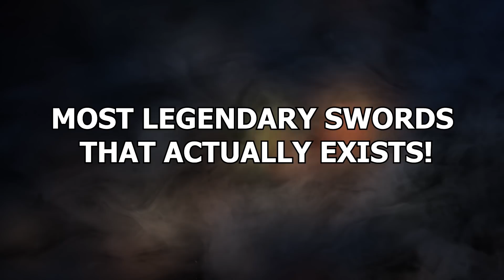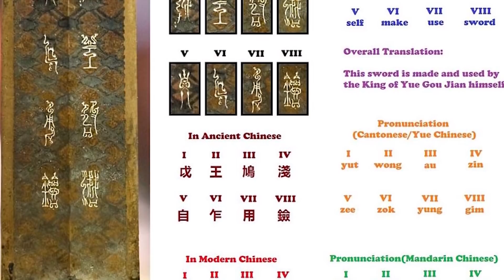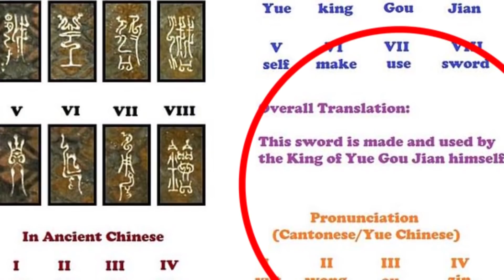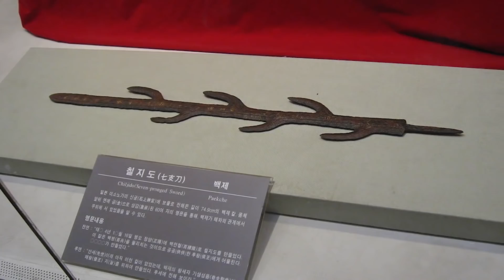5 Most Legendary Swords That Actually Exists!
The world of fantasy is full of many legendary, and iconic, swords. Be it sting, from The Hobbit, the Master Sword, from The Legend of Zelda, or Blackfyre, from Game of Thrones, mighty blades capture our collective imaginations. But are some of them real? Let’s take a look and see. These are the most legendary swords that actually exist!